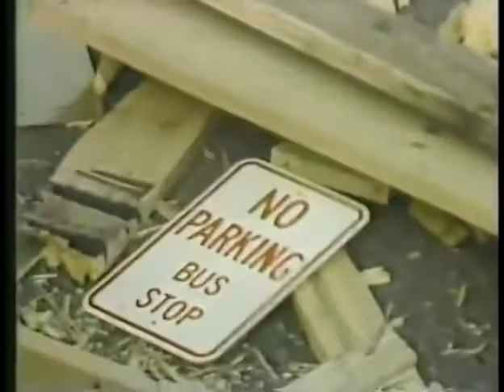School bus is jumping from the springboard